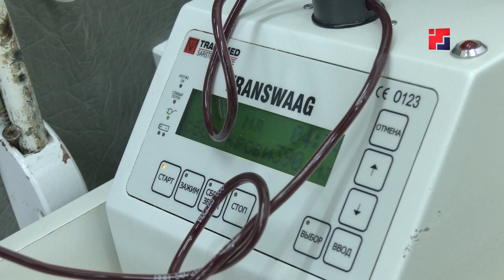Марий Эл ТВ: Сотрудники МЭТРа присоединились к донорской акции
20 апрельыште Российыште донорын кечыже палемдалтеш. Тиде кече вÿрым пуышо айдемылан пöлеклалтын. Икымше гана вÿрым пуымашым 2 курым ончычак ыштеныт. Тыге самырык аван илышыжым арален коденыт. Тачысе кечынат вÿрым пуышо еҥ-влак шагалын огытыл. Нунын коклаште МЭТР телерадио компанийын пашаеҥже-влакат.